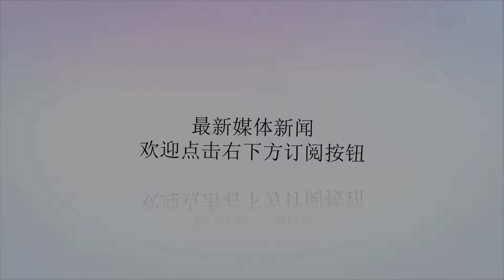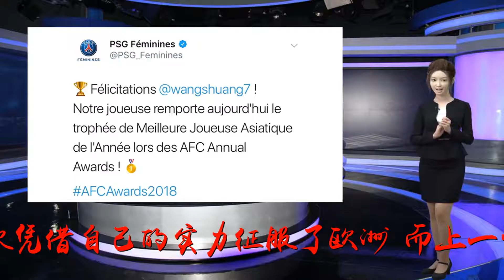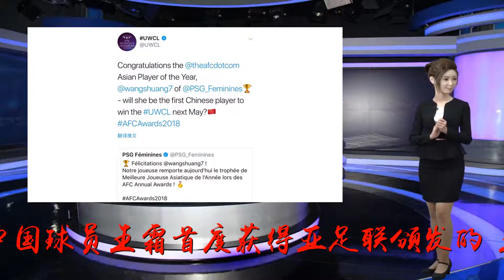19年后，中国球员再度征服欧洲：王霜获奖后欧冠再次为中国人发声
谢谢！11月29日，对中国足球来说应该是一个喜庆的日子，因为王霜首次成为“亚洲足球小姐”。而在王霜摘得大奖后，她所在的俱乐部巴黎圣日耳曼女足和女足欧冠官方推特齐发声庆祝王霜获奖。上一次欧冠官方为中国人发声，还是在今年10月18日，同样是因为王霜，那一天她打进了自己在女足欧冠的首粒进球，也是中国球员在欧冠历史上的首粒进球。19年后，中国球员再次凭借自己的实力征服了欧洲，而上一个正是孙雯。在29日进行的亚足联2018年度颁奖典礼上，中国球员王霜首度获得亚足联颁发的“亚洲足球小组”大奖。这是她首次荣获该项大奖。凭借此项成就，她也成为继孙雯、白洁和马晓旭后，第4位获得亚洲足球小姐的中国球员。而在中国足球历史上，她也成为第6位摘得亚足联年度最佳球员的中国人，前面5人分别是：孙雯（1999年）、白洁（2003年）、马晓旭（2006年）、范志毅（2001年）和郑智（2013年）。在颁奖现场，王霜用英语发表了自己的获奖感言，她坦言：“能够拿到这个奖项，对我来说意味着很多。我要感谢我的国家，感谢中国足协，感谢中国女足，还要感谢我效力过的俱乐部，感谢我的教练和队友，感谢所有支持我的球迷。感谢他们对我的帮助，以及在我困难时候对我进行的鼓励。能够获得这个奖项，让我有动力踢得更好。”与此同时，王霜也对明年将于法国进行的世界杯作了展望，她表示：“在明年的世界杯上，我会争取有着更好的表现。获得这项荣誉，对我来说绝对不是终点，而是一个新的开始”。”其实，王霜能够摘得2018年度的亚洲足球小姐颇为不易，因为中国女足在今年只获得亚洲杯女足季军和亚运会女足亚军两项荣誉，都没有摘得最后的桂冠。她此次能够当选亚洲足球小姐，完全是凭借自己在俱乐部的出色表现。在加盟“大巴黎”女足后，王霜迅速成为球队的核心球员，在目前为球队踢的12场比赛中，她贡献4球4助，表现相当出色。在王霜荣获“亚洲足球小姐”后，她所在的俱乐部“大巴黎”女足官方第一时间发来祝贺：“恭喜王霜！我们的球员赢得了亚洲足球小姐！”与此同时，女足欧冠官方也来祝贺：“恭喜PSG球员王霜赢得亚足联足球小姐！“甚至还作出如下预言：“明年五月，她会成为第一位赢得女足欧冠冠军的中国球员吗？”而上一次女足欧冠官方为中国球员发声，同样也是因为王霜。10月18日，王霜在与林雪平女足的欧冠比赛中打入个人首粒欧冠进球。赛后，女足欧冠官方第一时间发来祝福，恭喜王霜创造了中国足球历史。看到如今的王霜，让我们不由得想起当年的孙雯。事实上，上一次真正征服欧洲的中国球员，正是曾荣获“世界足球小姐”的孙雯。1999年，孙雯率领的中国女足挺进世界杯女足决赛，尽管没有摘得最后的冠军，但是孙雯却凭借个人的出色表现征服了全世界，其中自然也包括挑剔的欧洲，她也摘得了该项赛事的金靴。而在19年后，23岁王霜接过了她的衣钵。凭借在“大巴黎”的出色表现，王霜终于征服欧洲足球，再次创造中国足球历史。